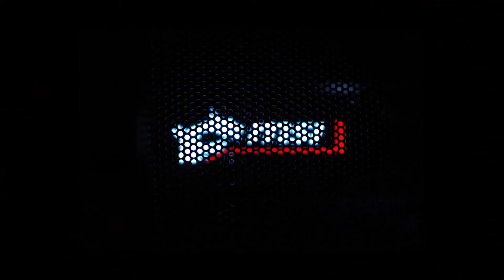Just a glimpse - Setup Tour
Made This Little Setup Tour Teaser for you all. Hope you like it and i'll be uploading the tour soon! Good Day!